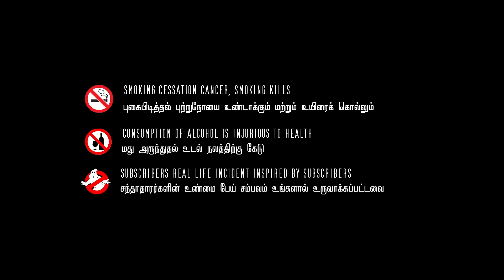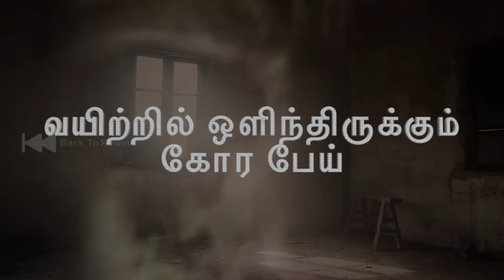Subscriber Real life ghost Experience | Ghost Story | வயிற்றில் மாட்டிக்கொண்ட பேய் | Back to rewind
In this video, Thiyagarajan speaks about one of our subscribers Subscriber Real life ghost Experience | Ghost Story | பேய் வீட்டில் மாட்டிய குடும்பம் | Back to rewind